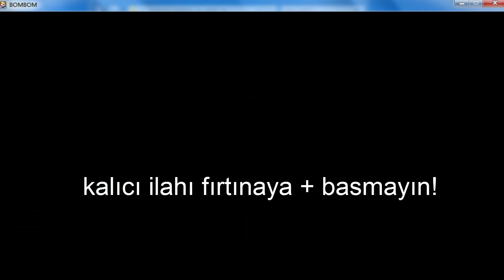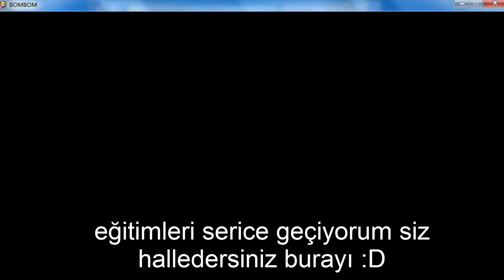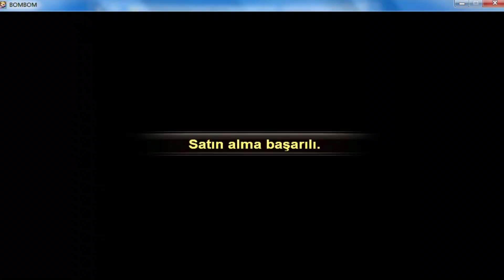BOMBOM337 0'DAN HESAP KASMA 2023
bombom 337de 0dan hesap açtım ve geliştirmeye çalıştım.2.bölüm sesli olacak.